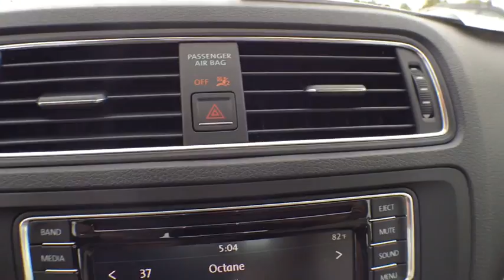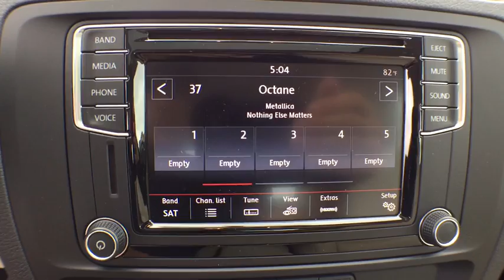2017 Volkswagen Jetta Orlando, Sanford, Kissimme, Clermont, Winter Park, FL 70064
2017 Volkswagen Jetta
2017 Volkswagen Jetta 1.4T SE - Stock#: 70064 - VIN#: 3VWDB7AJ8HM227759

Beige. Holds sway over the road. Firmly planted on all four.There isn't a nicer 2017 Volkswagen Jetta than this gas-saving gem. This Jetta is nicely equipped with features such as Beige. This one's a wage earner!David Maus VW on Lee Road proudly serving the following communities.